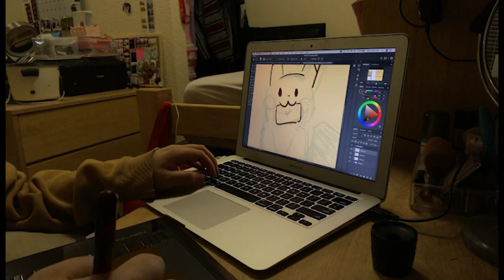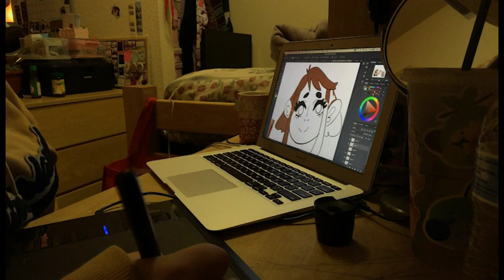studio vlog 03 ♡ pressing buttons and making vday cards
✧･ﾟ: *✧･ﾟ:*  Hi friends! It's Val!   *:･ﾟ✧*:･ﾟ✧

I made some time-lapses of my prep for February Mini-Art Mart. Let me know what you think!!

Edit: I regret making these so short,,, sorry everyone! :(